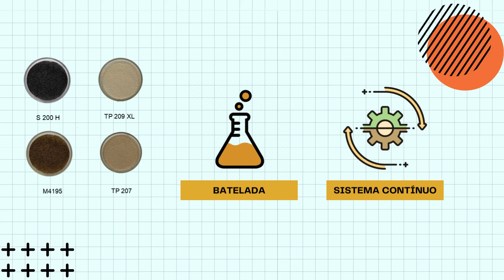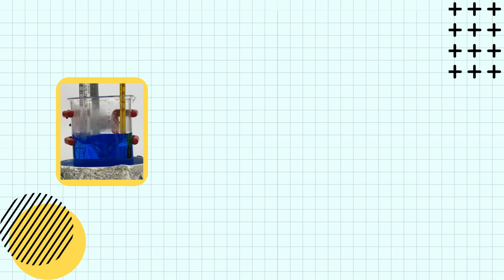Purificação de vanádio contaminada por ferro empregando resinas de troca iônica! - LAREX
👨‍🔬 Veja acima o vídeo produzido por um de nossos alunos sobre a purificação de uma solução ácida de vanádio contaminada por ferro empregando resinas de troca iônica para a produção de pentóxido de vanádio de alta pureza. O processo destaca a resina de grupo funcional ácido iminodiacético como promissora para essa finalidade, fornecendo um produto com menor custo operacional e que poderia ser aplicado em baterias de fluxo de vanádio, fortes aliadas na descarbonização da matriz energética global.